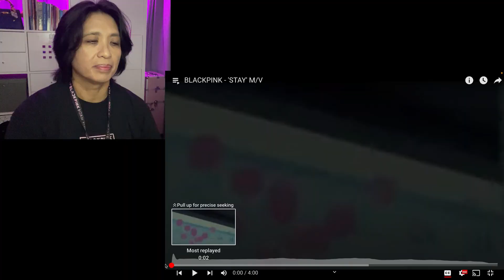Reaction to Unseen Blackpink M/Vs - A Journey with My First K-Pop Love!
In today's video, we're diving into the world of Blackpink as we react to their iconic music videos for "Stay," "Playing with Fire," and "As If It's Your Last." Join us on this exciting journey as we revisit the magic that made you fall in love with Blackpink in the first place.

🎶 Blackpink, the sensational K-Pop girl group, holds a special place in our hearts, and we're thrilled to share our excitement with you. "Stay," "Playing with Fire," and "As If It's Your Last" are not only incredible songs but also visual masterpieces that showcase the group's immense talent and charisma.

💕 If Blackpink is your first K-Pop love, you're not alone! Many of us became Blinks after hearing their music for the first time. In this video, we'll relive those moments and reminisce about what drew us to this amazing group.

💬 We'd love to hear your own experiences and memories with Blackpink. What made you become a Blink, and do you have any favorite moments or memories related to their music?

Your support keeps us passionate about K-Pop and motivated to create more content for you.

📌 To fully immerse yourself in the Blackpink experience, make sure to watch the original music videos for "Stay," "Playing with Fire," and "As If It's Your Last." We've included links in the video description for your convenience.

Thank you for joining us on this nostalgic journey with Blackpink. Let's celebrate the love we all have for this incredible group and continue to spread the Blink fandom far and wide. Until next time, let's keep loving and supporting Blackpink! 🎤💖🎉

Timestamps:
0:00 - Intro
3:03 - Stay M/V
7:04 - Intermission
9:09 - Playing w Fire M/V
13:07 - As If It's Your Last M/V